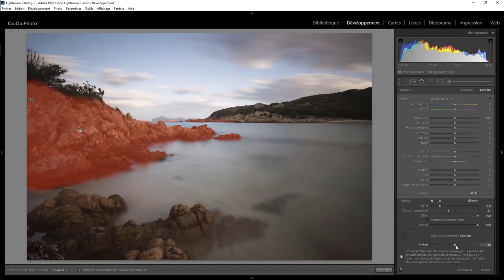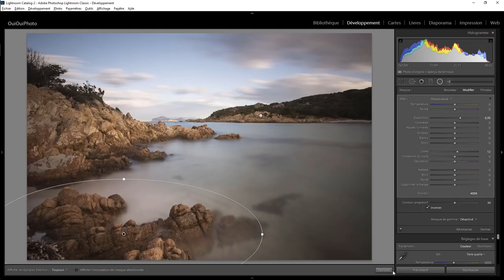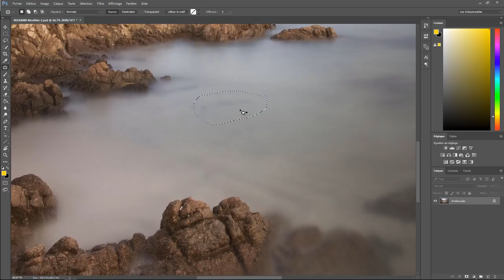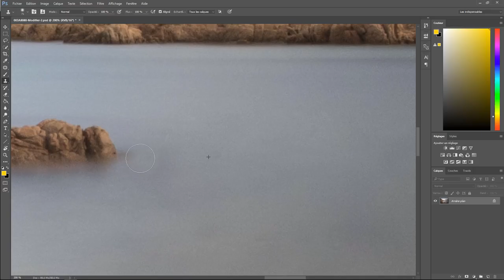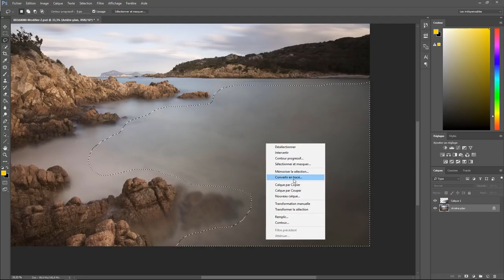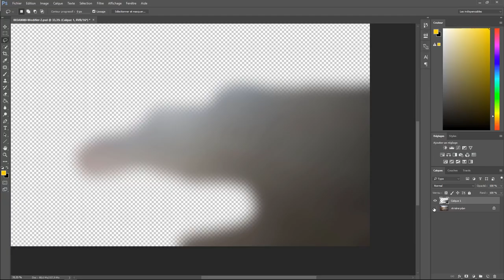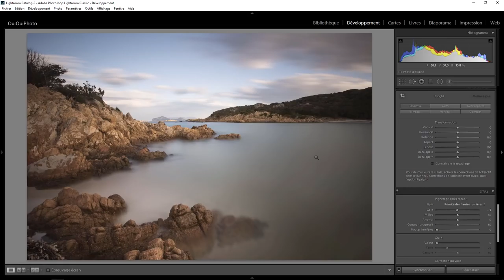Lightroom avec du photoshop 32 – Pose longue a la plage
Retouche et développement d'un photo de pose longue avec Lightroom et Photoshop . Une question sur Lightroom ou Photoshop ? Rejoignez le groupe FB